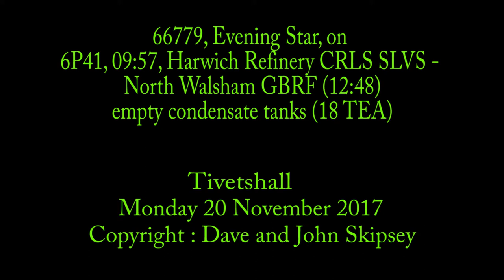66779, Evening Star, on 6P41, 09:57, Harwich Refinery CRLS SLVS - North Walsham GBRF (12:48)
66779, Evening Star, on 6P41, 09:57, Harwich Refinery CRLS SLVS - North Walsham GBRF (12:48)
Tivetshall